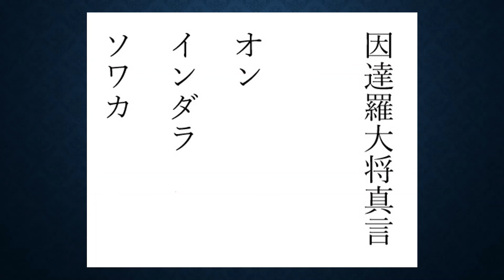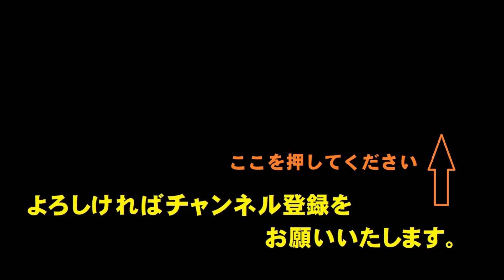因達羅大将真言（いんだらだいしょうしんごん） 子授け・安産 延命長寿 五穀豊穣 招財招福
薬師如来に仕える１２の武神で、天部の護法善神の神々です。12の武神達のことを十二神将といいます。薬師如来の経典を信じる者を護り、薬師如来を守護しています。それぞれが7千の夜叉を従えて率いています。